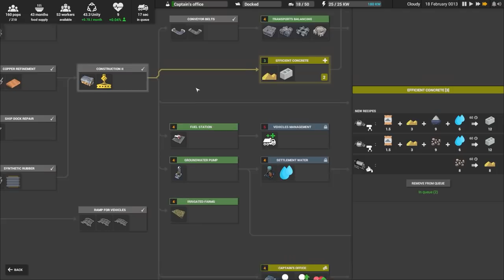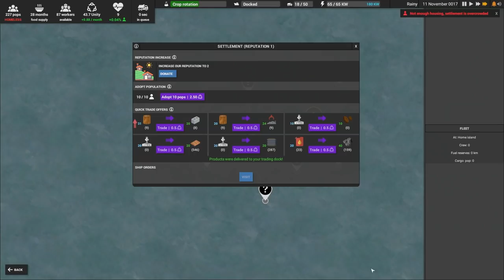Aavak Streams Captain of Industry EARLY ACCESS! - Part 3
Aavak is trying to survive the global crisis while keeping his crew alive (and maybe adding to it)

Thanks to MaFi Games for the game key!